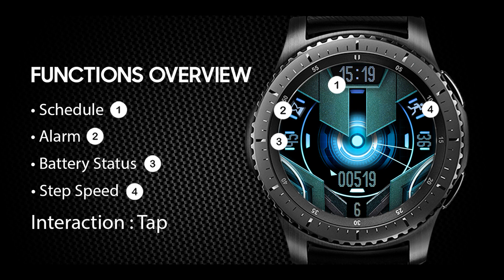Galaxy Watch Face - [poly] modern sports gear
Please check our various Watch Faces through the following links.